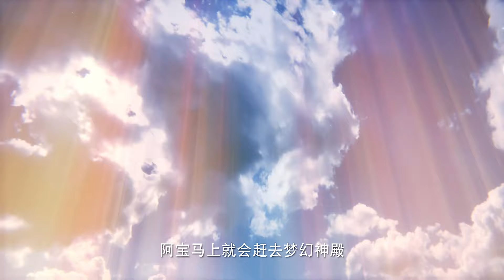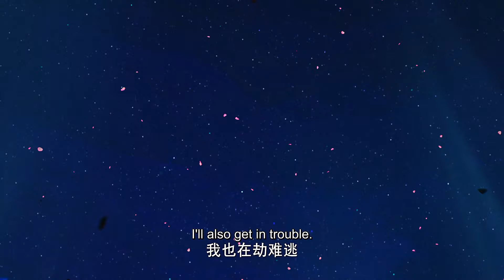⭐️ 月夜反叛魔族，助龙皓晨击杀魔神继承人！ |神印王座 Throne of Seal |donghua